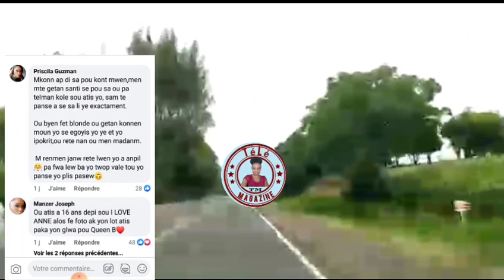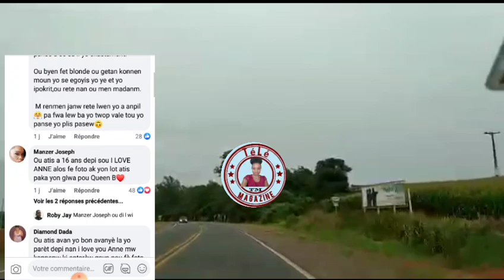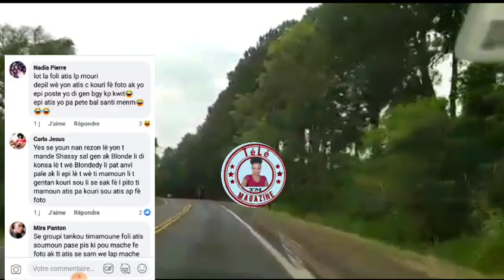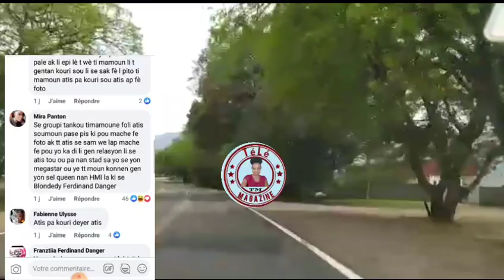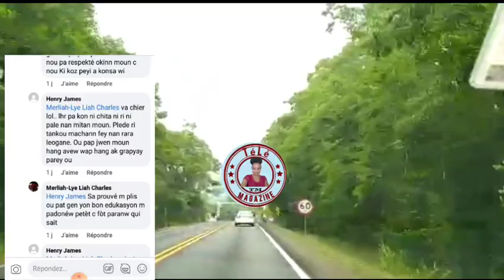Blondedy bay rezon ki fè li pa janm nan kole sou atis ni fè foto ak atis lèl nan program ak atis yo